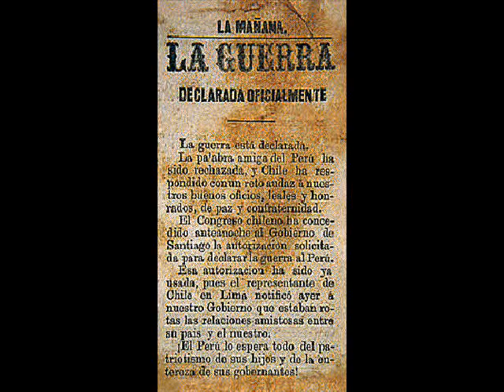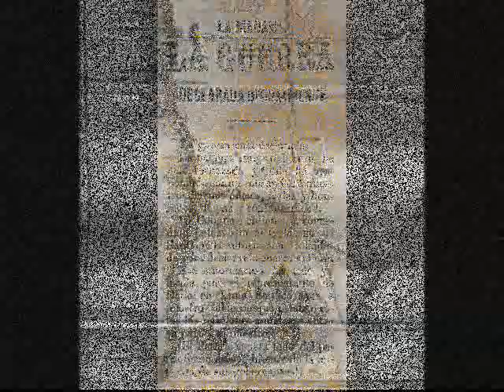Guerra con Chile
Valse criollo, que expresa que la identidad nacional y el sentimiento patriótico siguen latentes en el espíritu de los verdaderos peruanos.